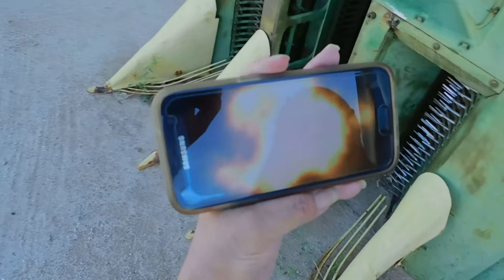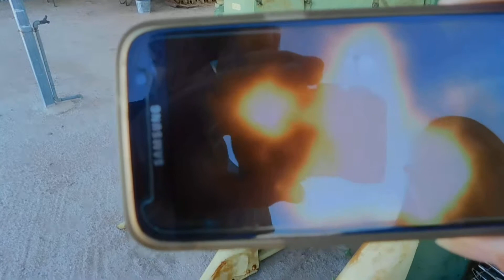Florence Historical Museum in Florence Arizona.